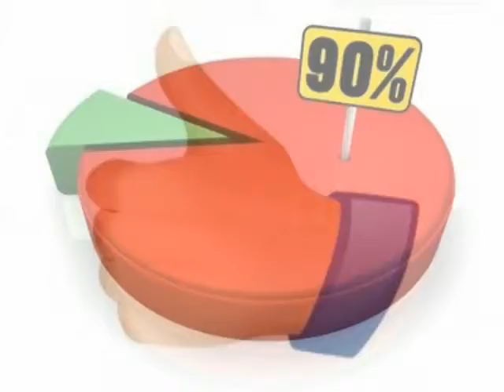Regional Referral - web tools for local business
a brief description about the unique services that Regional Referral offers to local businesses.